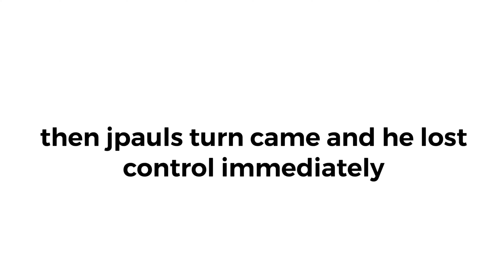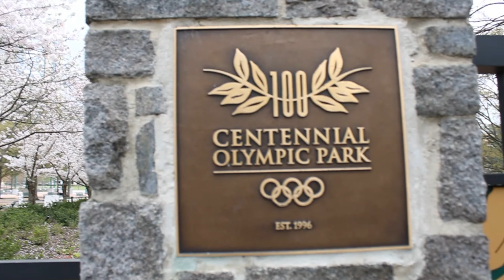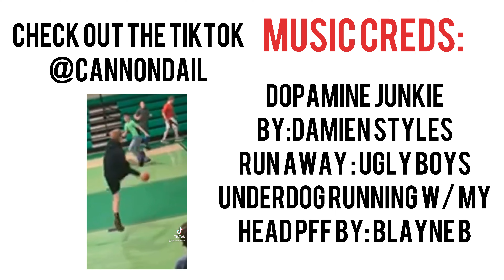A DAY IN ATLANTA!!!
we're going to start doing more pranks whenever summer starts. please make sure to repost, like, or sub. we put a lot of work into these so thank you for the support.